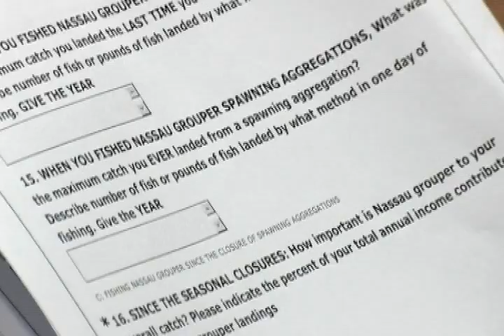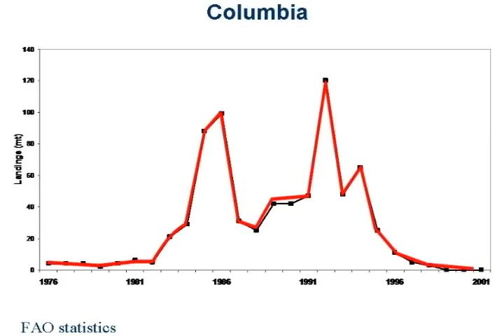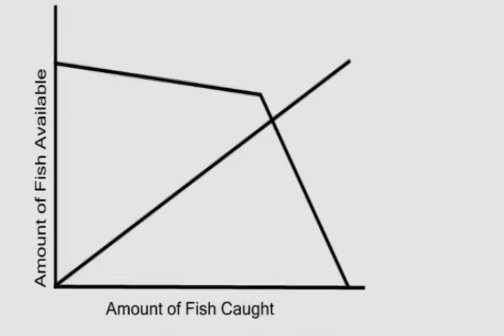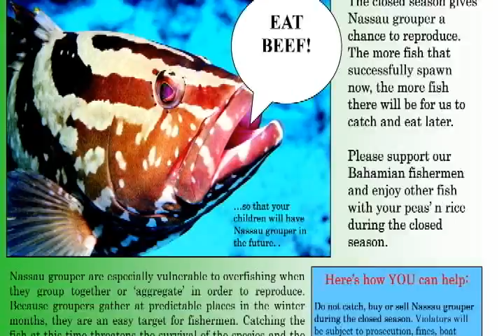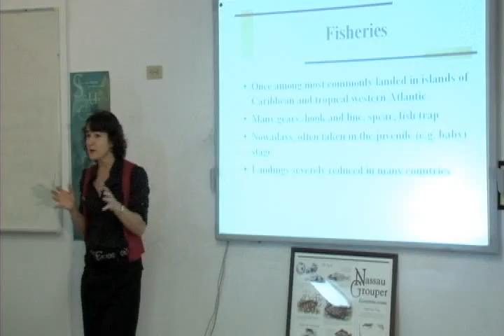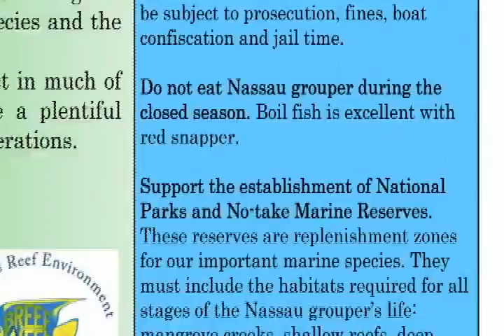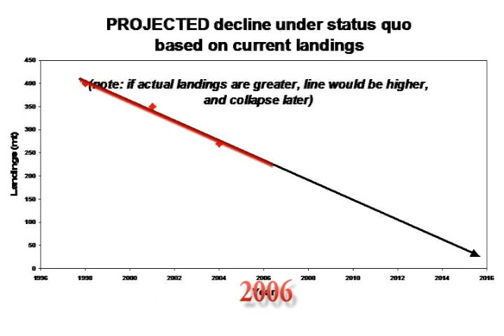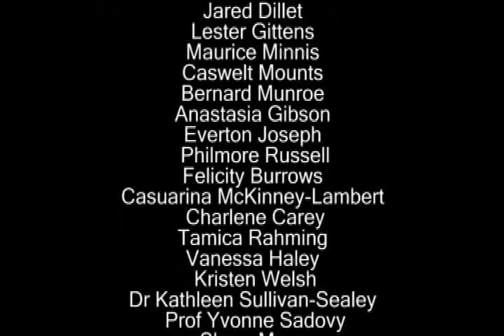The Nassau Grouper Project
An initiative to help protect the Nassau Grouper population in the Bahamas.